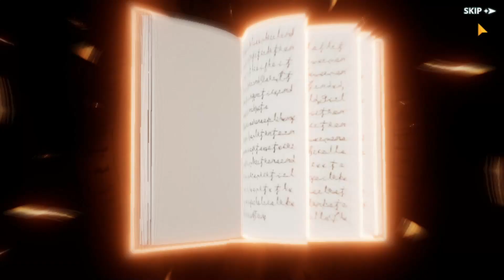BLACK CLOVER MOBILE 2 REDEEM CODE & GACHA 50x PANEN HERO + CARD SSR - BLACK CLOVER MOBILE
Contact Person :
- Gmail

GIFTCODE :
- BCMGACHAGAMING
- GLOBALLAUNCHON1130